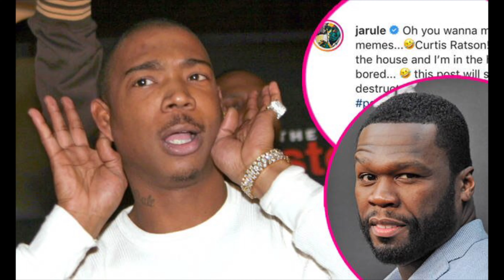FAT JOE Versus JA RULE RECAP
True hip hop heads podcast episode 44 fat joe ja rule biggie smalls the game